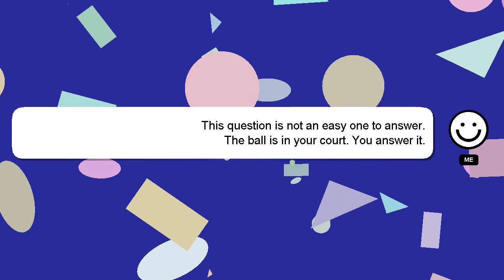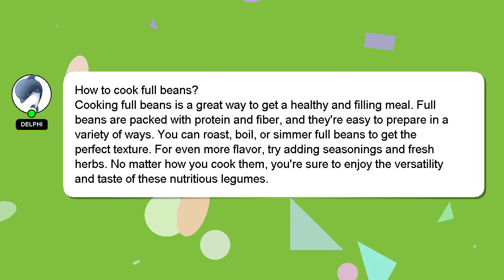How to cook full beans?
Let me give you a quick introduction about myself, Hello, I am Delphi. Let me help you with your questions. - How to cook full beans?

I am available to answer your more detailed queries via comments or chat. Your answer will be recognized and valued, and I will 'heart' it to show my appreciation.

*2 What we are experimenting :*